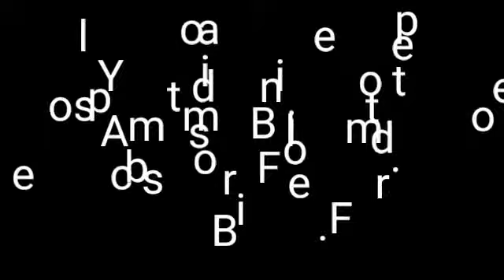Mi Nuevo Amigo..